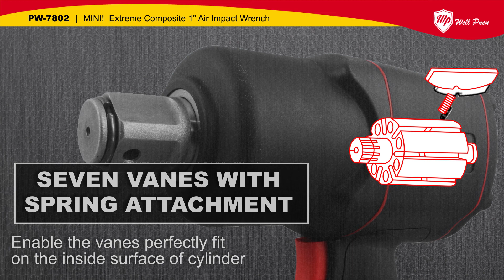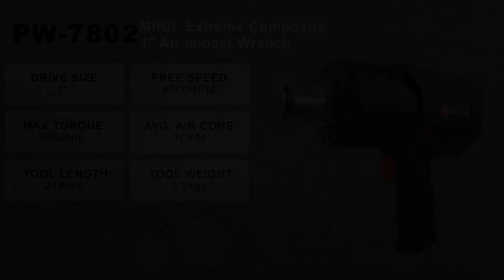Mini Type Extreme Composite 1” Air Impact Wrench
**Features**

Extreme Powerful & Lightweight: Max torque is increased and weight is reduced
Magnesium alloy, front case and back cover reduces the weight only at 5.9kgs
High precision machined steel alloy casting motor cylinder with heat treatment enables the long durability of the air motor
Twin Hammer mechanism with reinforced process to enhance durability and steady powerful torque at 3105Nm
7 vanes with spring attachment design to ensure the stability of the torque output
Adjustable torque, 3 forward power setting and full power reverse, embedded design of the torque switch to prevent torque changing accidently

☛ INQUIRY NOW!!